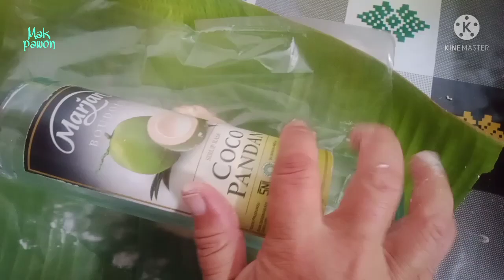RESEP COLENAK YANG ENAK LEGIT DAN MUDAH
RESEP COLENAK YANG ENAK LEGIT DAN MUDAH#colenakbandung